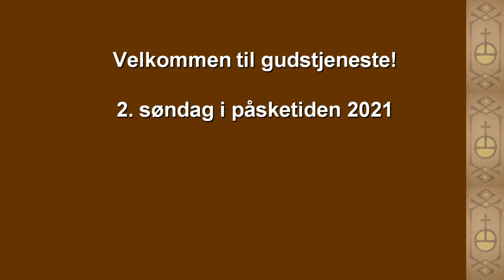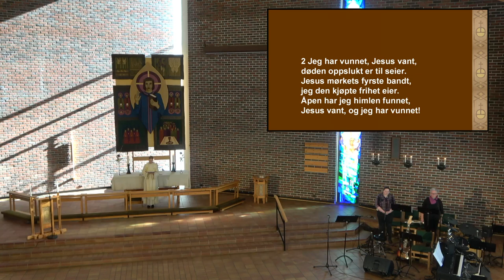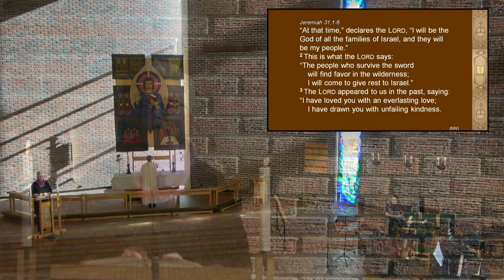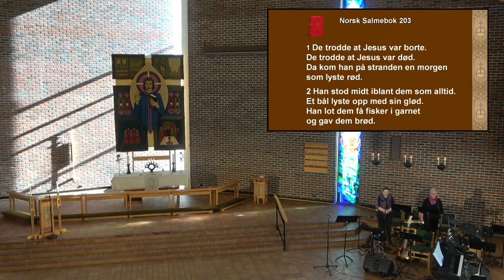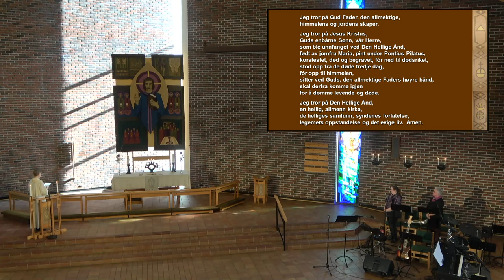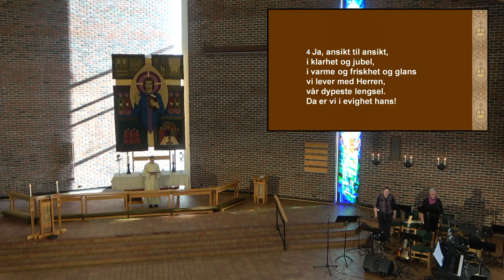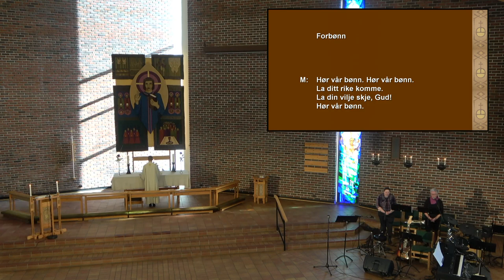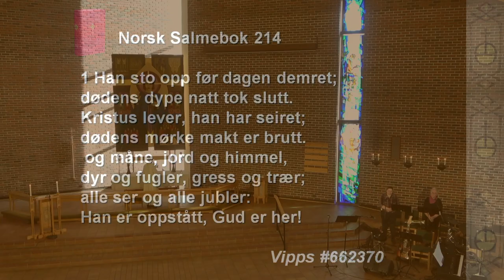Gudstjeneste fra Finnsnes kirke 11. april 2021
Ruth Astrid Stellmacher - Prest

Solrun Borvik - Klokke

Solrun Borvik og Susanna Blamire - Forsanger

Sarah Blamire - Organist

Dilani Johnsen og Hannah Blamire - Lyd, lys, kamera og video mikser